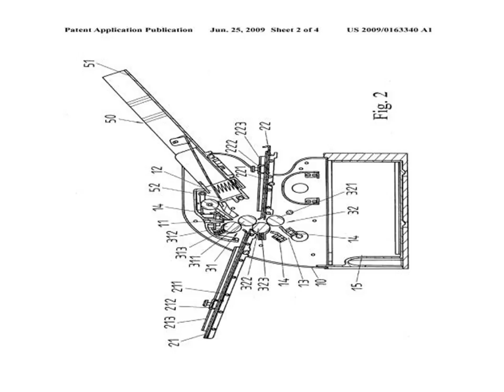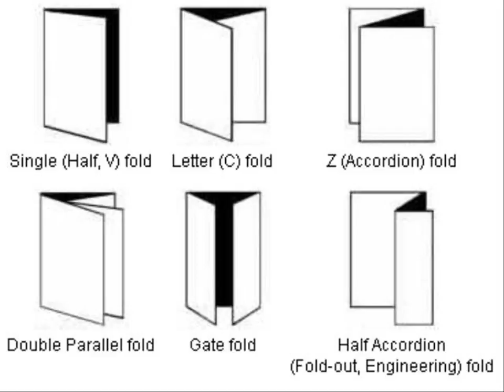Paper Folding Machine - paper folding boat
2d paper folding
3d origami paper folding
3d paper folding tutorial